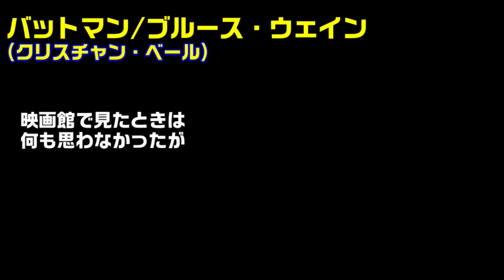【渡辺謙さんも出演】バットマンビギンズ/Batman Beginsを紹介！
☆歴史チャンネルはこちら
☆twitter始めました！

☆画像引用元

☆音源引用元